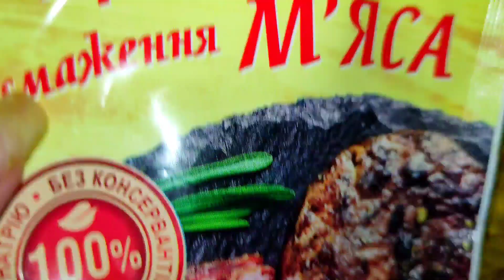В таком маринаде любое мясо будет таять во рту! Запечённая УТКА на Новый год 2022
УТКА ЗАПЕЧЕННАЯ С ЯБЛОКАМИ И ЧЕРНОСЛИВОМ с хрустящей корочкой в духовке.
Утка СТАНЕТ УКРАШЕНИЕМ НОВОГОДНЕГО СТОЛА. В таком маринаде любое мясо будет таять во рту!🍗🤤👍Запеченная УТКА и ГАРНИР на Новый год 2022

Традиционное украшение праздничного стола, не требует много усилий и умений.

📍Ингредиенты:
✅утка - 1 тушка (3кг)
✅Приправа для мяса
✅1/2 лимона
✅Майонез - 2 ст.л
📍Начинка для утки:
✅яблоки
✅чернослив – 100 гр.
✅грибы
Утку хорошенько моем и просушиваем.
Натираем приправами!
Хочу обратить внимание, что количество соли и приправы зависит от веса птицы. Приправу лучше брать без соли.
Хорошенько обмазываем утку изнутри и снаружи, намазываем майонезом и нашпиговываем чесноком, поливаем соком лимона.
Нашу красавицу прячем в холодильник на ночь.
На следующий день  берём чернослив и  яблоки. Режем яблоки на четвертинки или дольками.
Смешиваем яблоки с черносливом.
Выкладываем на противень фаршированную яблоками утку. Кончики крылышек и кончики ножек обматываем кусочками фольги, чтобы предохранить от обгорания. Сверху слегка обмазываем утку растительным маслом.
Если яблоки остались, то их можно положить рядом и запечь вместе с уткой. Яблочки пропитываются соком утки и получаются очень вкусными. Единственное, их следует выложить, когда будут готовы, ведь утка запекается намного дольше.
Фаршированную утку накрываем фольгой и ставим в предварительно разогретую духовку.
🔥Запекается утка в духовке при температуре 180°С. Время готовки очень сильно зависит от веса птицы. Ориентируйтесь по своей духовке! Ориентировочное время от 2х до 3х часов.
Обязательно поливаем тушку выделившимся жиром.
Где-то за полчаса до готовности снимаем фольгу, чтобы утка подрумянилась, как следует! - не путать с подгорит :))
Вынимаем ее из духовки и выкладываем на большое блюдо.
Приятного аппетита 💖